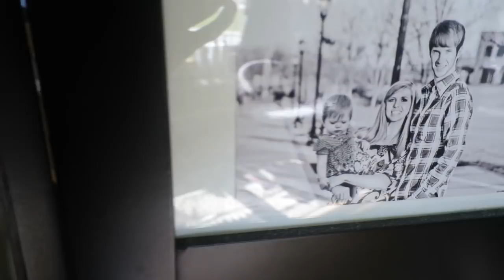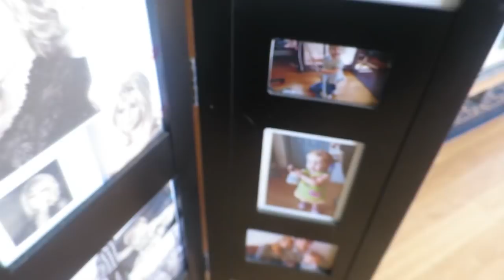BREAKFAST WITH DAD & GYMNASTICS! │4•6•16 DAILY VLOG